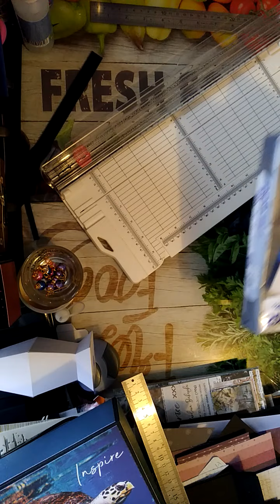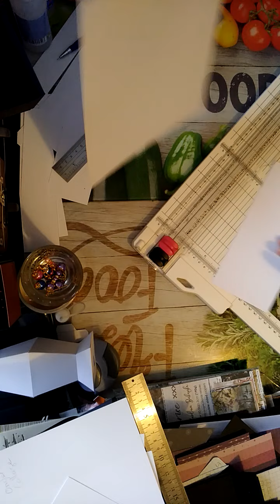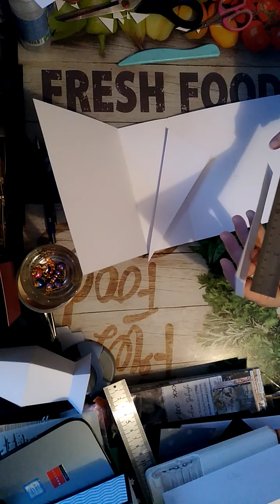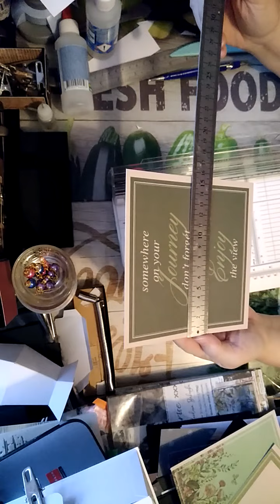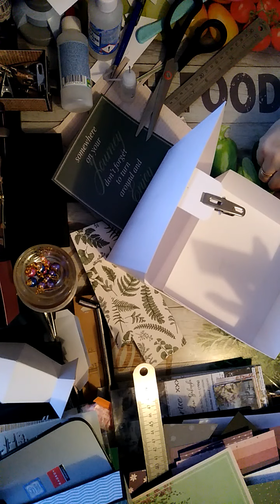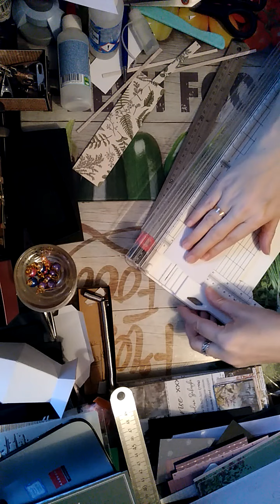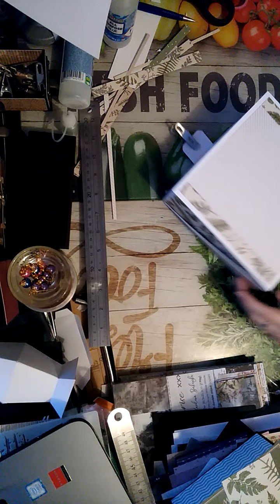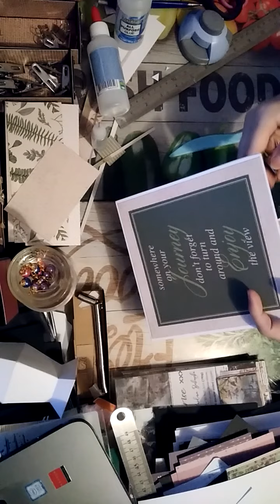##Tuto### boite avec couvercle penché, 17 cm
dimension pour faire des cases regarder les vidéo 3 de la boite de 14 cm pour comprendre comment utiliser ce tableau svp